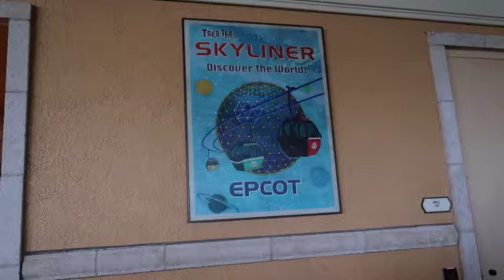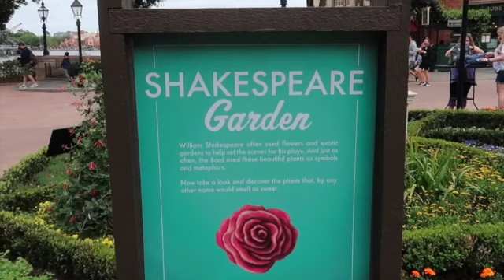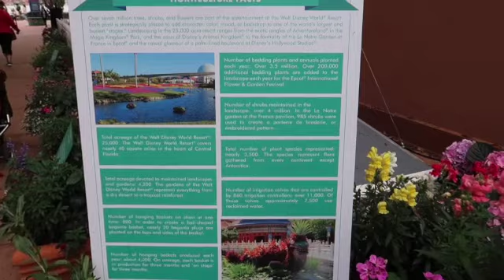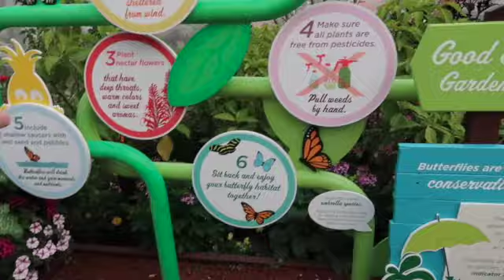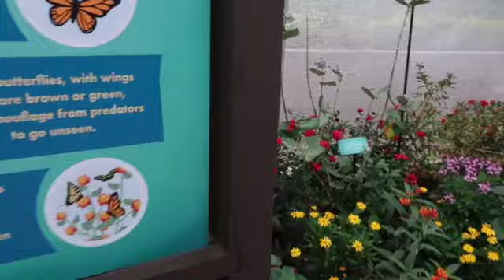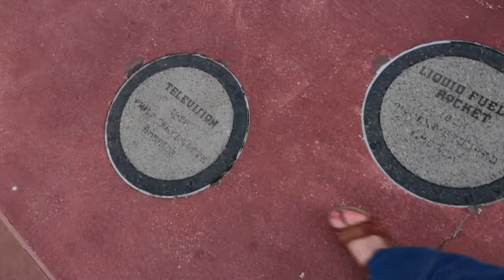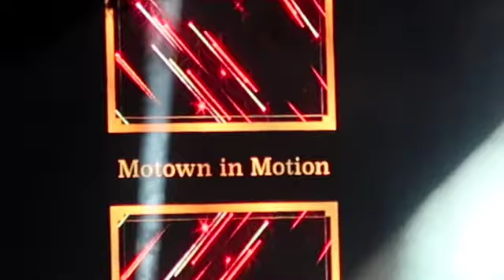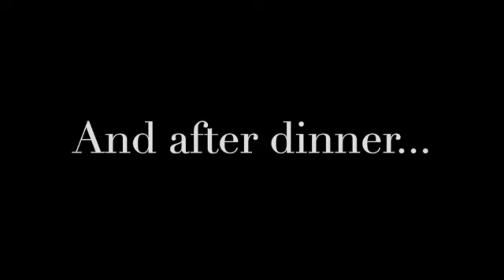Epcot Flower and Garden Festival, March 2021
In our own special March "Madness," Flame and I now head to Epcot's Flower and Garden Festival on March 20, 2021. All the foods we eat are on a separate vlog, but this one is all the travel and other fun we experiences from 5:00 - 9:30 pm that day! We visit the butterfly garden, the Shakespeare garden, topiaries, watch the special live concert and wax poetical about the parks on both coasts.

I hope you will enjoy traveling along on this experience with me.